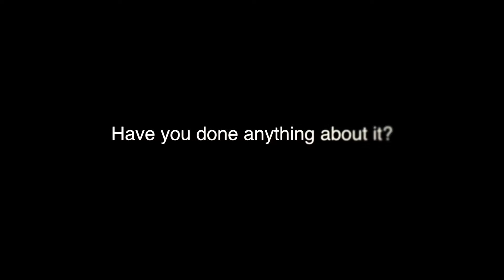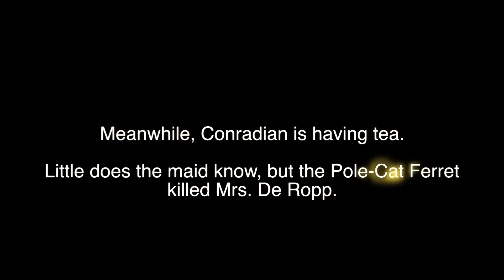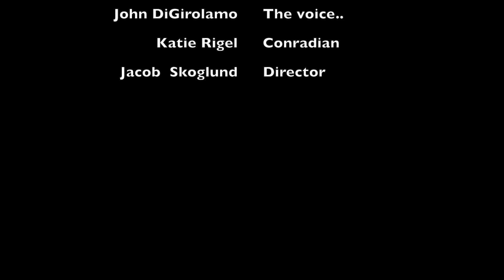New Project 5